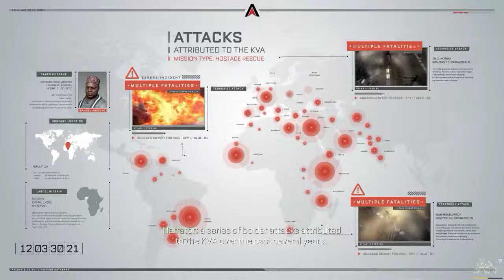Call of Duty Advanced Warfare: Traffic Opening Cinematic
//NO INTRO, NO WHAT so-ever just pure Gameplay
//Recorded via Nvidia Shadowplay

Call of Duty: Advanced Warfare is a first-person shooter video game developed by Sledgehammer Games and published by Activision.

Developers: Sledgehammer Games, Raven Software, High Moon Studios

Call of Duty Advanced Warfare Cinematic,
Call of Duty Advanced Warfare Gameplay,
Call of Duty Advanced Warfare HD,
Call of Duty Advanced Warfare Operation Lasso